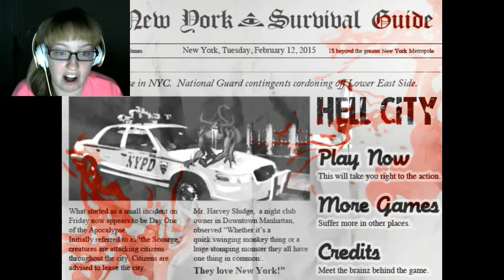Hell City Part 1 | A Bloody (Not in the British Way) Adventure!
It's like the old "choose your own adventure" books! You kids still read, right?